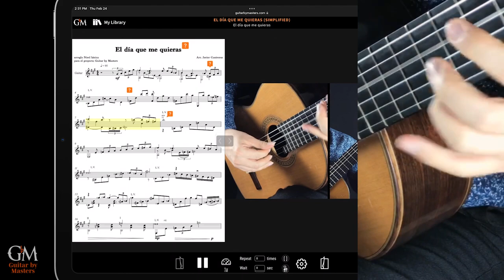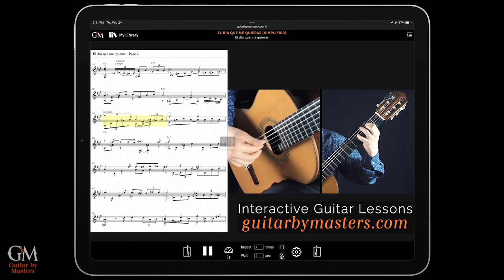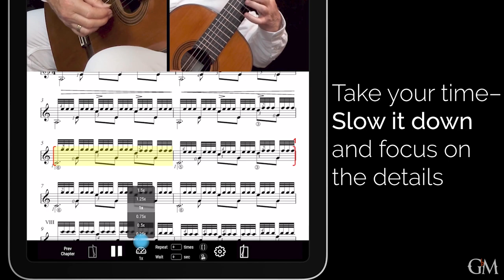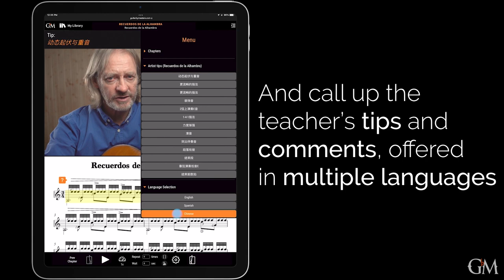Javier Contreras plays El día que me quieras | Guitar by Masters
"El día que me quieras" is one of the most popular pieces of Argentinian tango, composed by the legendary Carlos Gardel. Here is a beautiful arrangement of this piece for solo guitar by the marvelous Chilean guitarist @JavierContrerasMusic!

Watch and listen to Javier’s interpretation and commentary to nail the rhythmic and interpretive intricacies of the piece. This is a simplified version of Javier's more advanced arrangement of the same piece, which is also available in our catalog.